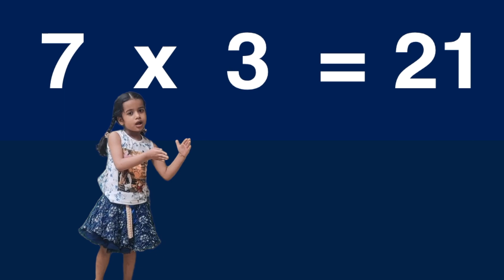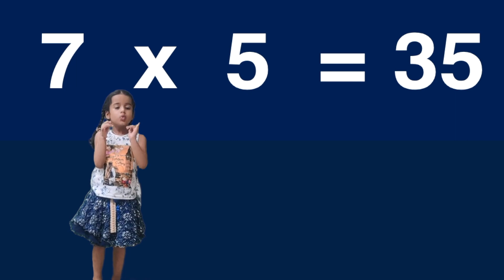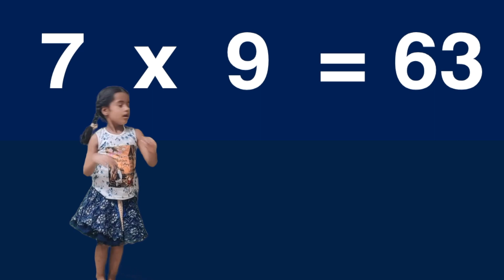Table of 7 | 7 ka Table | Table of 7 in English | 7 ka Pahada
In this video , table of 7 is shown by the youtuber Granthika Gaba
After watching this video one can easily learn table of 7 in hindi as well as
To learn table of 7 in easy way , this is the best video
7 ka table is very important for everyone to learn .
7 ka table hindi mai karna hai toh this is the best video for  7 ka pahada,
7 ka pahada hindi mai is expressed beautifully
If someone says you to tell table of 7 then forward this video of 7 ka table dikhao,
7 ka pahada hindi mein,
7 ka table dikhaiye,
7 ka pahada english mein,
7 ka table kaise likhte hain,
7 ka table hindi mai,
table of 7 in easy way,